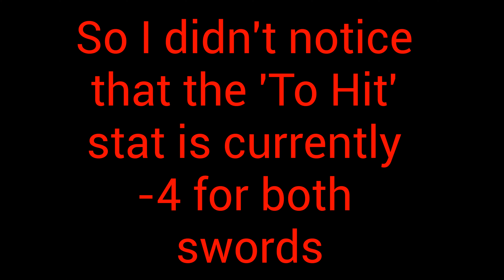I'M GONNA KICK SOME BOOTY IN THE DUELING RING!!! Star Wars: KOTOR - Part II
Yes, this video is an hour long part.  This is when it REALLY starts… The first part was merely an introduction, but this, this will be much bigger than you think…  Stay classy!